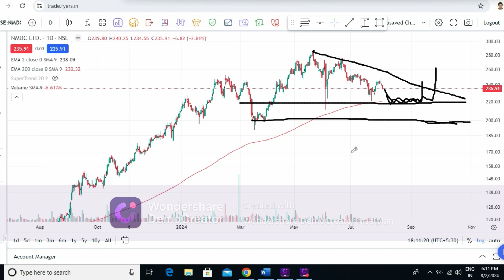nmdc ltd share,nmdc ltd share latest news,nmdc ltd share latest news today,nmdc steel stock analysis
your quaris
nmdc ltd share,
nmdc ltd share latest news,
nmdc ltd share latest news today,
nmdc ltd share news,
nmdc ltd share news today,
nmdc steel ltd share latest news,
nmdc steel ltd share price,
nmdc steel stock analysis,
nmdc buy or sell,
nmdc ltd,
nmdc steel fundamental analysis,
nmdc share price target,
nmdc limited share latest news today,
latest news on nmdc share,
nmdc and nmdc steel,
nmdc split share,
nmdc long term target,
nmdc steel stock
stock analysis
stock selection for tommrow
fundamental analysis
stock analysis for beginners
multibagger share
multibagger stock
penny share
penny stock